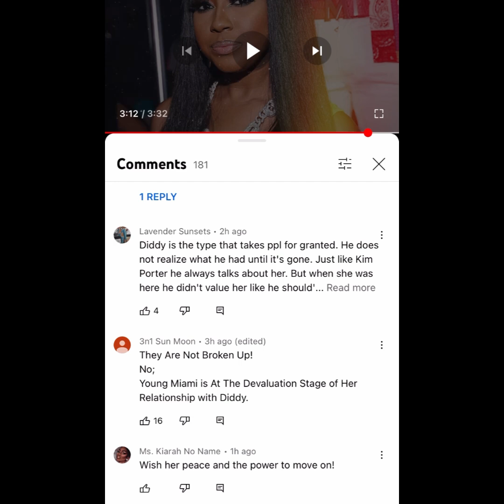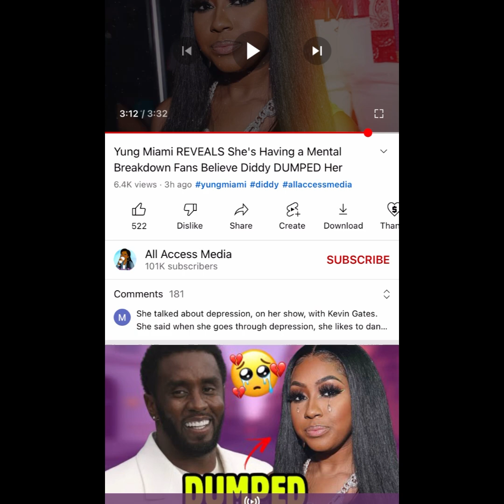Yung Miami says she’s having mental breakdown| diddy most likely the cause| stop glorifying BS!